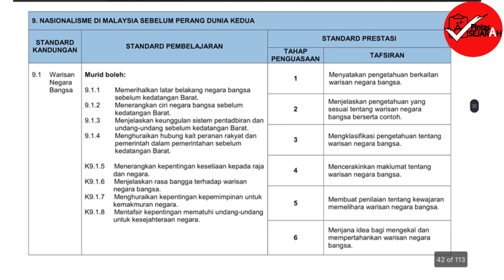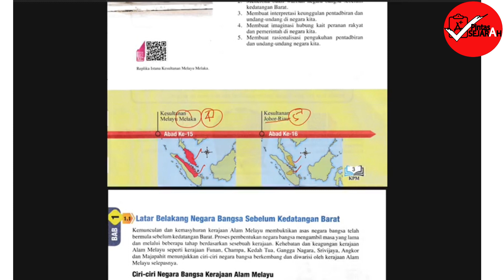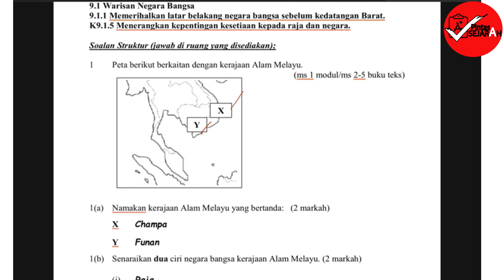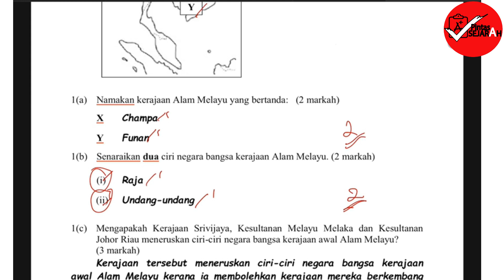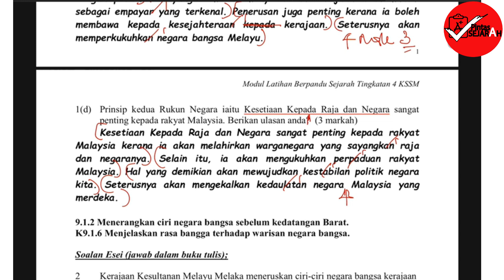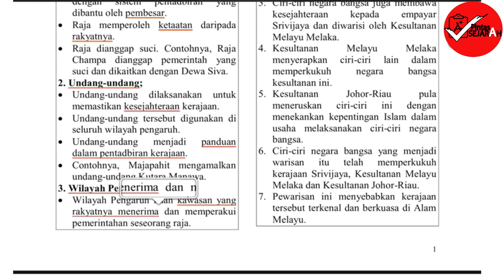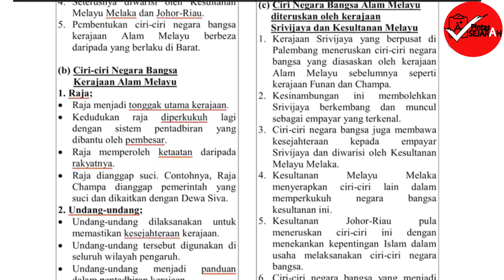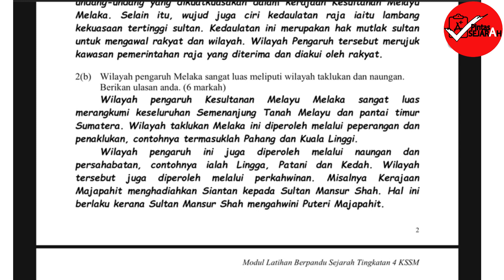Tutorial 1 KSSM Latar Belakang Negara Bangsa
Modul Sejarah Tingkatan 4

ANAS & EYDA GLOBAL
Buku : MODUL SEJARAH TINGKATAN 4

Sekiranya mempunyai sebarang persoalan, boleh tulis di ruangan comment
Terima Kasih